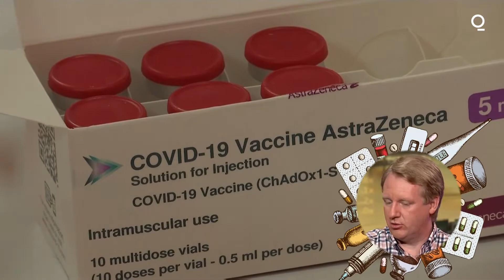What Happens if you Mix COVID-19 Vaccines? | Hot Take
At the start of the pandemic, the plan was always for people to get 2 shots of the same vaccine or one shot if it was a single-shot vaccine. But that's not really how things worked out. So what happens if you mix vaccines?